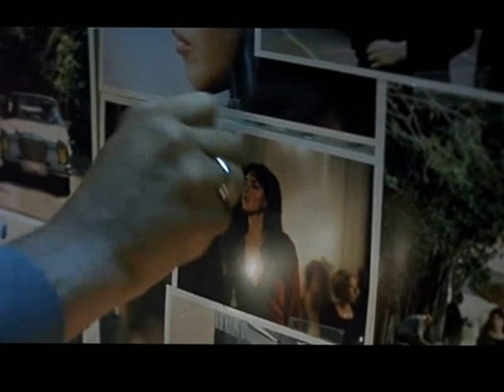La repentie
Bande annonce du film "La repentie"

Résumé : Une femme, descend d'un train de banlieue. On distingue à peine son visage. A la consigne, elle récupère une valise, et s'enferme aux toilettes. Elle en ressort vêtue d'un ensemble chic, avec des lunettes noires. Une femme fatale. A un guichet, elle demande un billet pour "le premier train qui part vers la mer". Derrière elle, discrètement, un homme la suit. Une femme peut-elle refaire sa vie, quand son passé la poursuit ?...